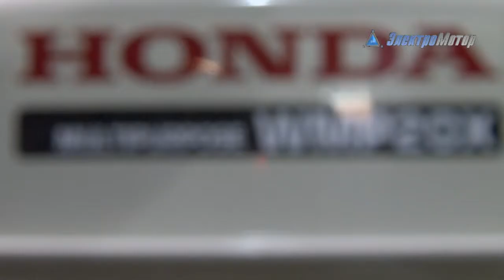Мотопомпа HONDA WMP 20X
предметная съемка, предметная видеосьемка, видеосьемка товаров, обзорное видео, обзор товаров, видеообзор товаров, water pump HONDA WMP 20X , мотопомпа ХОНДА WMP 20X , купить мотопомпу ХОНДА WMP 20X , купить мотопомпу HONDA WMP 20X , мотопомпа HONDA WMP 20X , мотопомпа для чистой воды, откачка воды, бензиновая мотопомпа HONDA WMP 20X , бензиновая мотопомпа, купить бензиновую мотопомпу